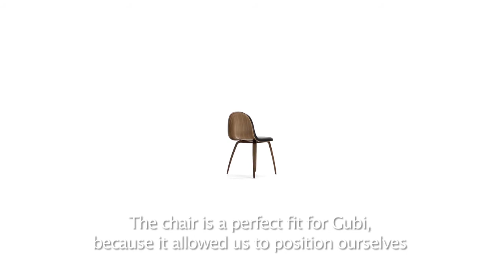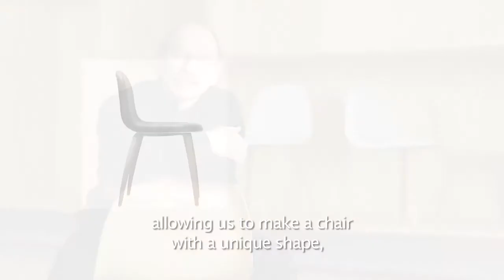GUBI 3D Dining Chair by Komplot Design